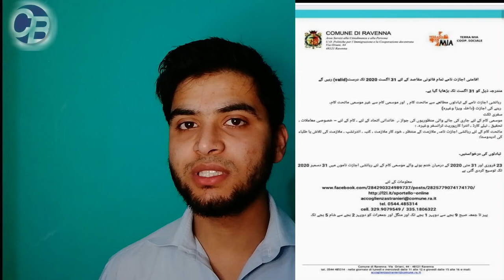Italy k liy ha update Comune di Ravenna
█Documents Requirements:
From Italy:
1. Nulla Osta (Select letter)
2. Sijor (Residency Card) Copy
3. Passport Copy
From Pakistan:
1. Birth Certificate Computerized (Father's)
2. Act of Birth (Birth Certificate Manual) (Father's)
3. Birth Certificate Computerized (Mother's)
4. Act of Birth (Birth Certificate Manual) (Mother's)
5. Birth Certificate Computerized (Applicant's)
6. Act of Birth (Birth Certificate Manual) (Applicant's)
7. Marriage Certificate (Urdu - Manual)
8. Marriage Certificate (Computerized)
9. Family Registration Certificate
10. Divorce Certificate (Computerized)
11. Three Notices of Divorce
12. Moaser Certificate (Divorce paper from Arbitration Council)
13. Divorce Certificate from Arbitration Council
14. Index papers
15. Court Proceedings documents
16. Divorce Notice (Final)

█Special Note:
→ every column in act of birth and Nikkah Nama (Urdu) must be filled.

Note: The data (Names or ID or Passport Numbers) that I had entered during form filling or in any other column are all fakes, I had not written anyone's personal date.

italy family visa
italy family reunion visa
italy sijor
carta de sijor
national id card
residency card
form filling
appointment
schedule
documents
requirement
legalisation
legalization
attestation
for
pakistani
national
spouse
wife
husband
italy visa
italy pakistan
italian
residence
resident
residency card
for children
only children
without mother
noc
no objection
objection certificate